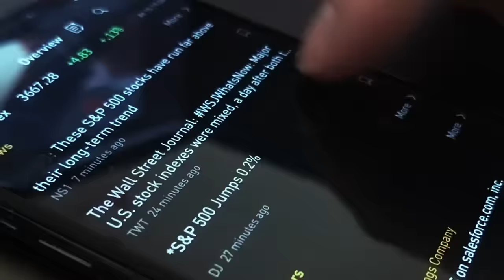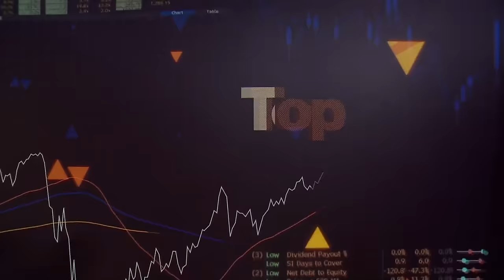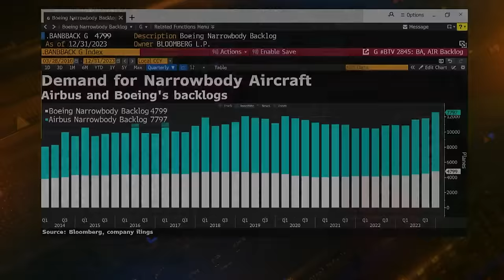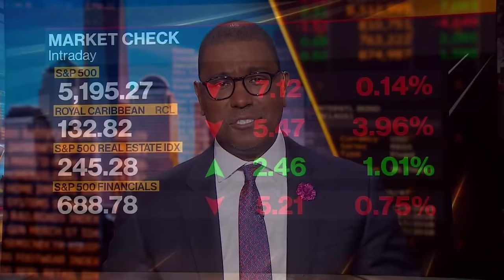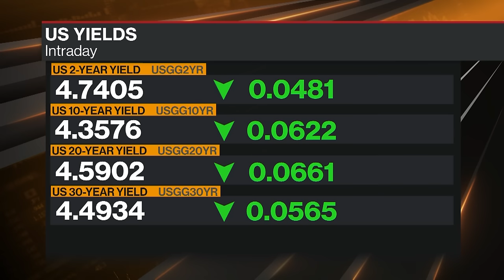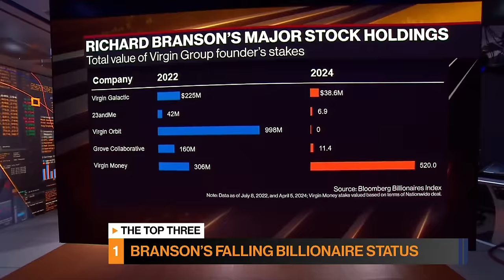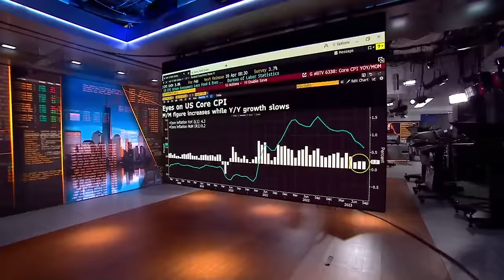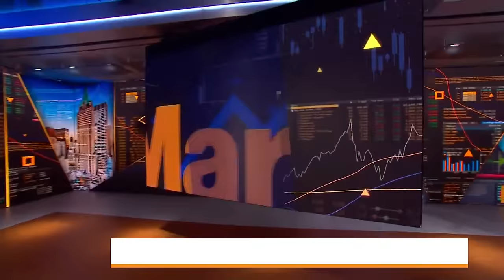US CPI Due Tomorrow | Bloomberg Markets: The Close 4/09/2024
Bloomberg Television brings you the latest news and analysis leading up to the final minutes and seconds before and after the closing bell on Wall Street. Today's guests are Citi Global’s Michael Remak, Wolfe Research’s Timna Tanners, LMA Consulting Group’s Lisa Anderson, Mazda Motor CEO Masahiro Moro, Kestra Investments’ Kara Murphy, JPMorgan’s Jay Barry, Morgan Stanley’s Sarah Wolfe.